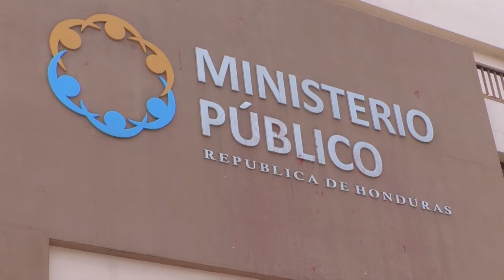ENTREGARAN OTROS MIL EXPEDIENTES DE POLICÍAS AL MINISTERIO PUBLICO